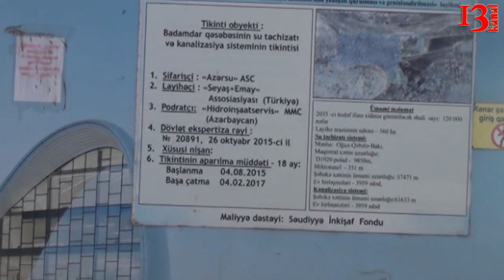Milyonçular məhəlləsinin kasıb yolları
Milyonçular məhəlləsinin bərbad yolları
Badamdar qəsəbəsi 2-ci yaşayış massivində yaşayan bir qrup sakin Kanal13-ə şikayət ünvanlayıb.  Qəsəbə sakinləri yollarının bərbad durumda olmasından  şikayətçidir. Onların bildirdiyinə görə, ötən ilin yayından Hidroinşaat MMC şirkəti məhəllələrindəki yolu qazsa da nə su çəklişini yekunlaşdıra bilib, nə də yararsız hala düşmüş yolu bərpa edib.  Qeyd edək ki, bu məhəllə daha çox milyonçular məhəlləsi kimi tanınır.

Ərazidə qazıntə işləri aparan Hidroinşaat MMC-şirkətinin nümayəndəsi kamera qarşısında danışmaqdan imtina etsə də, əməkdaşımıza bildirdi ki, işin yarımçıq qalmasına səbəb onlara maliyə çatışmamazlığıdır.
Söhbətin sonu